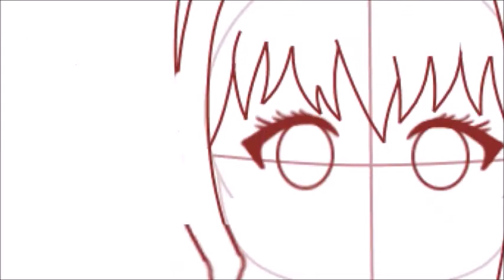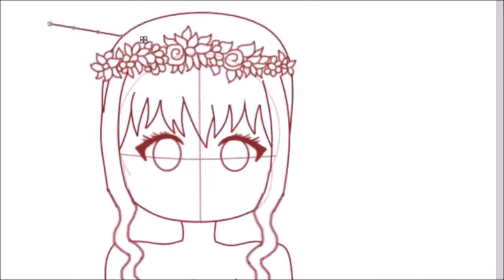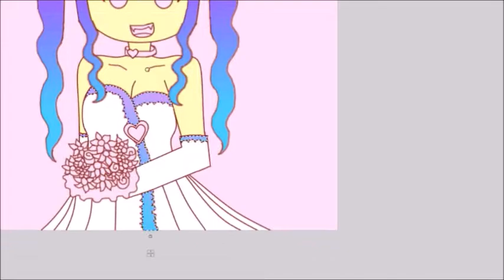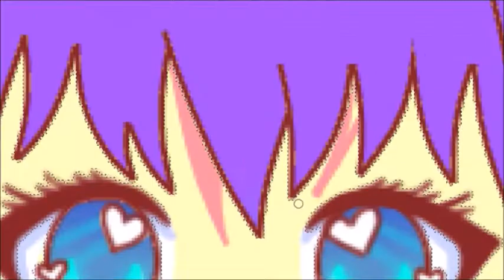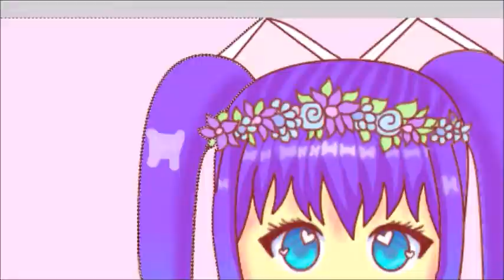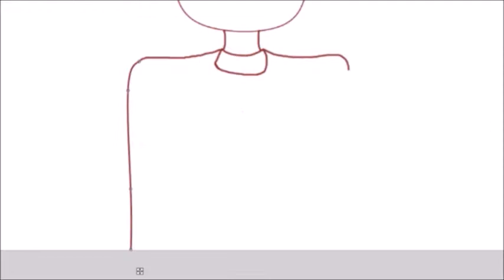Wedding Thingy Idk bleh ~ Speed Art #39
Ayyyyeeee Here's a random speed art cus I needed a background for the Wedding Dress cover I did yesterday XD I hope chu enjoyed watching I had a lot of fun drawing this honestly the flowers were entertaining to draw XD oki uh bleh

Took ~ Around 4+ hours I'm not exactly sure
Sped Up ~ x35
Drawn With ~ Paint.net and a mouse cus I'm skilled. JKJK XD

Moosic ~ [I FREAKING LUV THESE SONGS]
[ There nightcore tho cus nightcore is bae huehueheuh]

Stay Flawless I Lava Chu Peaceeee
[ I haven't sed that in SOOOOOOOOOOOOO longgggggggggggg]